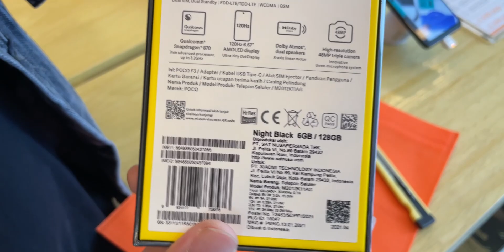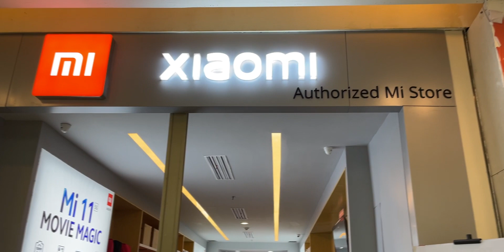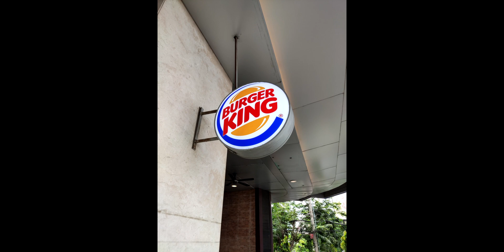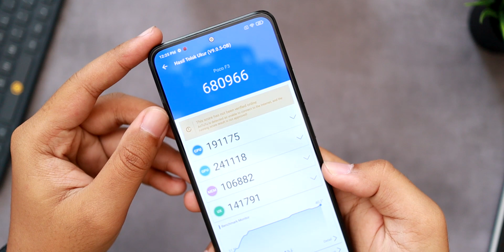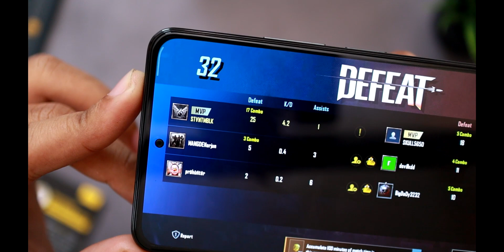Pembeli Pertama POCO F3 di Mi Store - First Impression, Tes Kamera dan PUBG Mobile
Ditunggu review lengkapnya :)